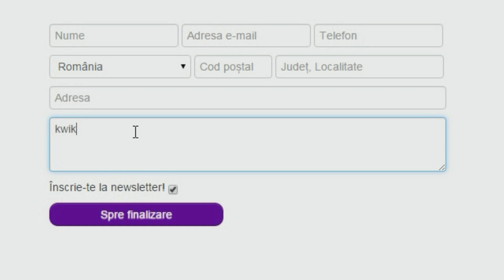PRELIMINARII // FIFA 16 CAREER MODE // EPISODUL 23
Program de postare:
Luni:Infamous Second Son + FIFA 16 CM
Marti:FIFA 16 Pokemon UT + FIFA 16 CM
Miercuri:FIFA 16 PC + Infamous Second Son
Joi:WWE 2k16 Raw vs NXT + FIFA 16 CM
Vineri:FIFA 16 CM + WWE 2k16 My Career
Sambata:WWE 2k16 My Career + Infamous Second Son
Duminica:WWE 2k16 Raw vs NXT + FIFA 16 PC